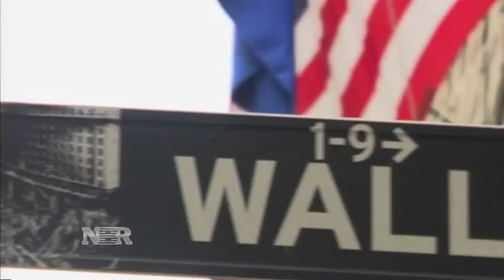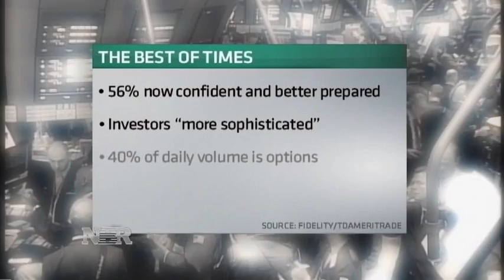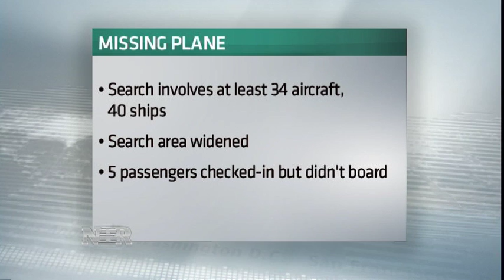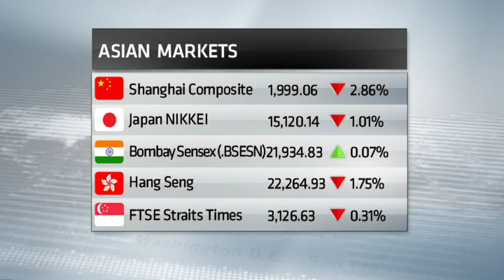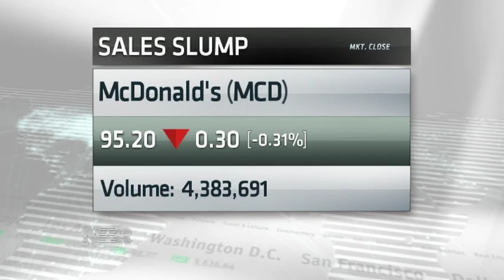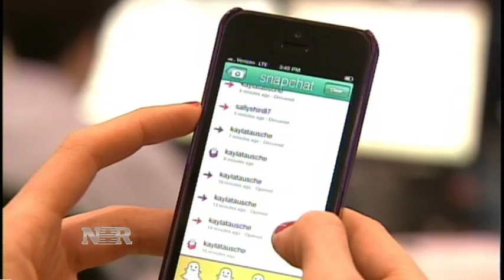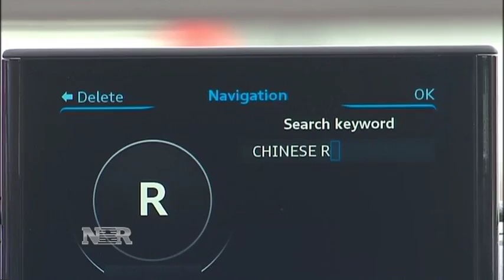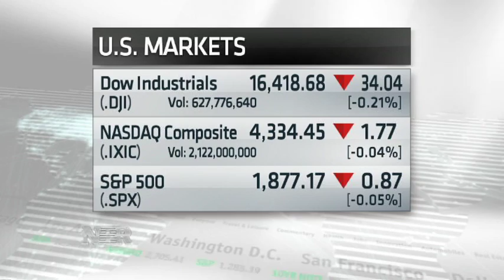Nightly Business Report -- March 10, 2014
Tonight on Nightly Business Report, how much faith do retail investors have in the market, five years after stocks hit bottom?
And, will the spring thaw heat up the U.S. economy?  Find out what the experts are forecasting.